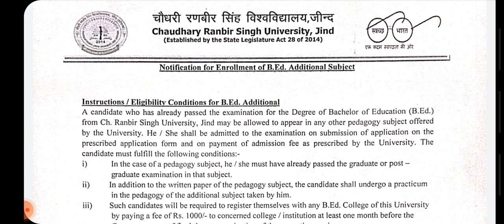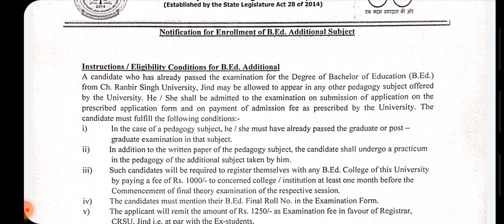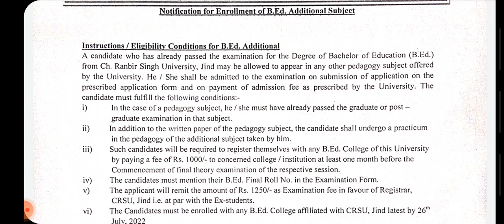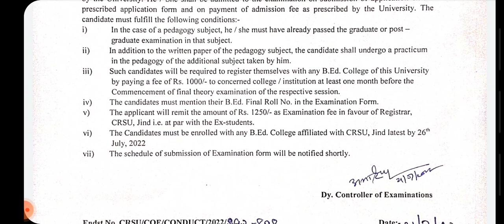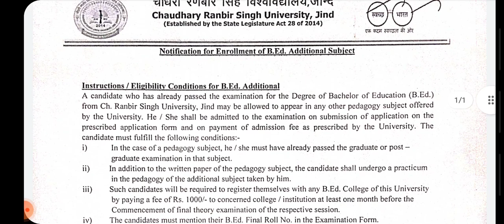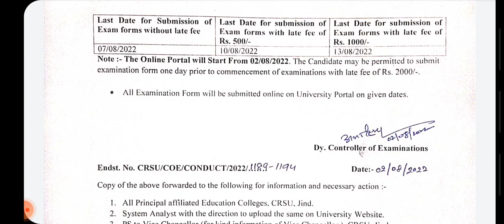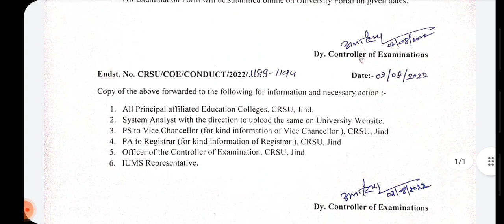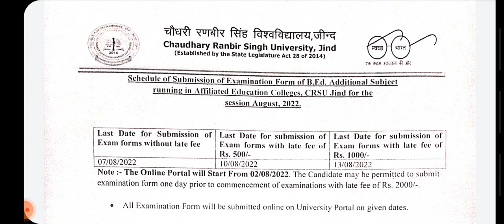CRSU UNIVERSITY JIND:B.Ed additional subject terms, conditions and examination form schedule 2022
crsu.ac.in crsuiums.com crsu University mdu University kuk University Bansilal University gju University hsbte.org.in hsbte.com hsbte board PT.B.D.SHARMA UHS ROHTAK pgims rohtak htet ctet bseh.org.in dsssb hssc hspc hpsc nta gpat ANM gnm mphw neet